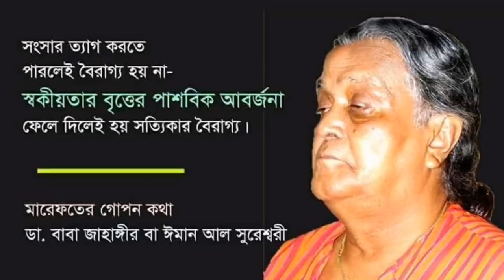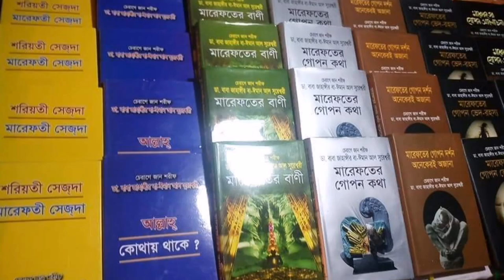আল্লাহ্ কে কিভাবে ডাকবো ? Qalandar Baba Jahangir.